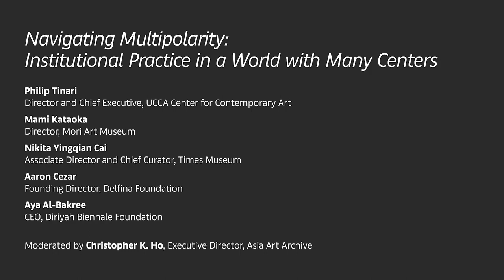Conversations | Navigating Multipolarity Institutional Practice in a World with Many Centers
Art Basel Hong Kong 2023, March 23

What does it mean to operate as an international arts institution today in a multipolar world, where the idea of art as a global, homogenous culture is being replaced with the particularities of time and place? Institutional leaders discuss the challenges of engaging with global art and its international debates and discourses while managing the nuances of local, national, and regional contexts, cultures, and politics.

‣ Philip Tinari, Director and Chief Executive, UCCA Center for Contemporary Art
‣ Mami Kataoka, Director, Mori Art Museum
‣ Nikita Yingqian Cai, Associate Director and Chief Curator, Times Museum
‣ Aaron Cezar, Founding Director, Delfina Foundation
‣ Aya Al-Bakree, CEO, Diriyah Biennale Foundation
‣ Moderator: Christopher K. Ho, Executive Director, Asia Art Archive

‣ Philip Tinari is Director and Chief Executive of UCCA Center for Contemporary Art. Since joining 2011, he has led its evolution into China’s leading contemporary art institution, with locations in Beijing, Shanghai, and Beidaihe. He was co-curator of the Guggenheim exhibition “Art and China after 1989” (2017) and artistic director of the First Diriyah Contemporary Art Biennale (2021).

‣ Mami Kataoka joined the Mori Art Museum in 2003, taking on the role of Director in 2020. Beyond Tokyo, Kataoka has held positions at the Hayward Gallery in London, where from 2007 to 2009 she was the institution’s first International Curator; she has also acted as Co-Artistic Director for the 9th Gwangju Biennale (2012), Artistic Director for the 21st Biennale of Sydney (2018) and Artistic Director for the Aichi Triennale 2022. Kataoka served as a Board Member (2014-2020) and the President (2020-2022) of CIMAM [International Committee for Museums and Collections of Modern Art].

‣ Nikita Yingqian Cai is the Deputy Director and Chief Curator at Times Museum. She also runs the Para-curatorial series and research network of “All the Way South”, and is the co-editor of On Our Times and the podcast host of “Rolling Congee”.

‣ Aaron Cezar is a curator, producer, and the founding Director of Delfina Foundation in London. He oversees and develops Delfina’s interrelated programme of residencies, exhibitions and public events. Cezar has curated external exhibitions and performances at Hayward Gallery Project Space, SongEun Artspace, and as part of the official public programme of the 58th Venice Art Biennale.

‣ Aya Al-Bakree is a contemporary culture specialist with more than a decade’s experience in the arts sector in Europe and Saudi Arabia. She has served as the CEO of the Diriyah Biennale Foundation since its initiation in 2020. Under her leadership, the Foundation presented the first Diriyah Contemporary Art Biennale in 2021, and recently inaugurated the Islamic Arts Biennale which runs January to April 2023.

‣ Christopher K. Ho is Executive Director of Asia Art Archive, a Hong Kong-based independent non-profit dedicated to making accessible materials on recent art in Asia, with satellite sites in Delhi and New York. Prior to joining AAA in 2021, he taught, wrote about, and made art in the US.

This talk was conducted in English, with simultaneous interpretation available in Cantonese and Mandarin.

The Art Basel Hong Kong 2023 Conversations program is curated by Stephanie Bailey.